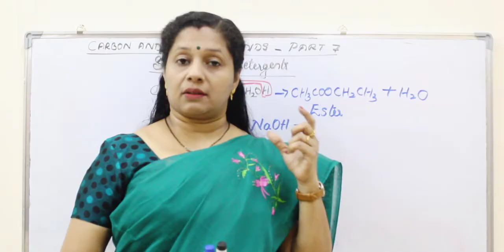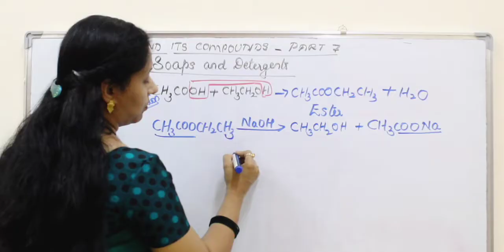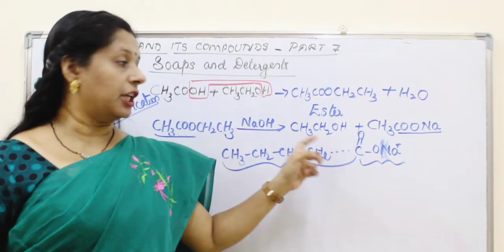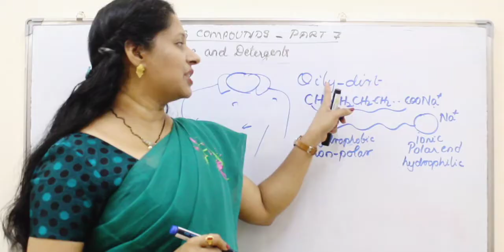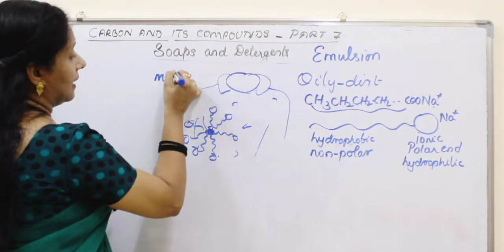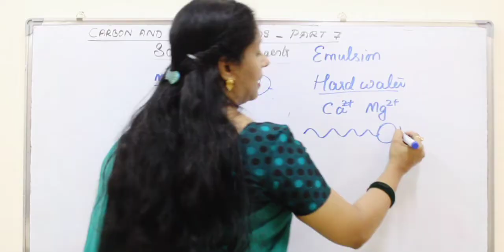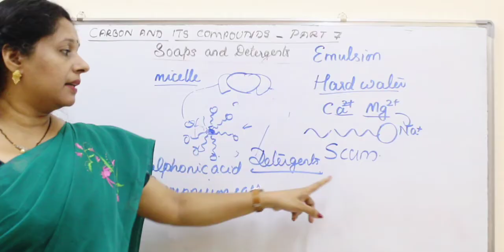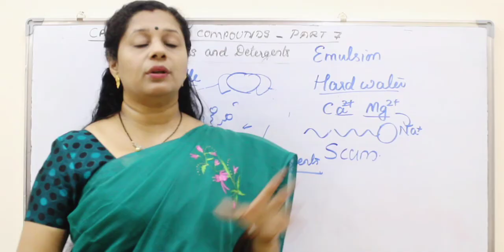CLASS10: CARBON AND ITS COMPOUNDS: PART7: (MALAYALAM): SOAPS AND DETERGENTS